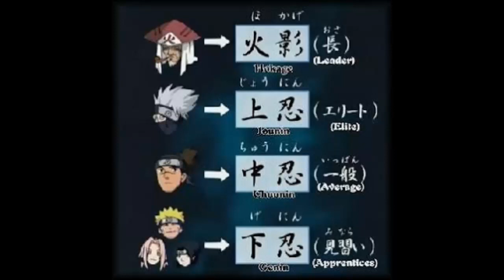100 CURIOSIDADES DE NARUTO/NARUTO SHIPPUDEN